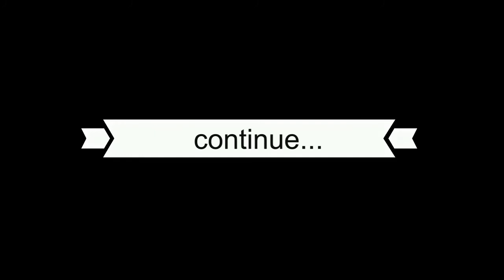Amazing Wedding Cake | Fantastic wedding cake ideas | Wedding cakes collection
Amazing Wedding Cake, Fantastic wedding cake ideas, Wedding cakes collection, Beautiful cake ideas for your wedding, Most beautiful wedding ...